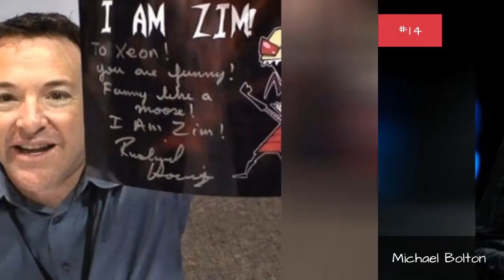Full Cast Of Snow Dogs Actors/Actresses 🌞 🌝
Snow Dogs cast list, listed alphabetically with photos when available. This list of Snow Dogs actors includes any Snow Dogs actresses and all other actors from the film. You can view trivia about each Snow Dogs actor on this list, such as when and where they were born. To find out more about a particular actor or actress, click on their name and you'll be taken to a page with even more details about their acting career. The cast members of Snow Dogs have been in many other movies, so use this list as a starting point to find actors or actresses that you may not be familiar with.List below includes Cuba Gooding, Jr., James Coburn and more actors.If you want to answer the questions, "Who starred in the movie Snow Dogs?" and "What is the full cast list of Snow Dogs?" then this page has got you covered. This cast list of who was in Snow Dogs includes both lead and minor roles. {nodes}...more
0:00 - Intro
0:00:08 - Jean Michel Pare
0:00:15 - Artine Brown
0:00:22 - Joanna Bacalso
0:00:29 - Gwendolyn Osborne
0:00:36 - Jane Sibbett
0:00:43 - Jascha Washington
0:00:50 - Sisq
0:00:57 - Michael Bolton
0:01:04 - Richard Steven Horvitz
0:01:11 - Frank C. Turner
0:01:18 - Christopher Judge
0:01:25 - Nichelle Nichols
0:01:32 - Donnelly Rhodes
0:01:39 - Camila Alves
0:01:46 - Nicole Oliver
0:01:53 - Graham Greene
0:02:00 - Jay Brazeau
0:02:07 - Brian Doyle-Murray
0:02:14 - M. Emmet Walsh
0:02:21 - James Coburn
0:02:28 - Cuba Gooding, Jr.